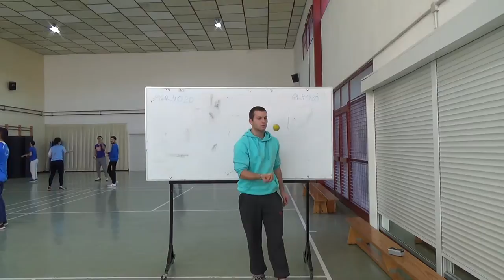Ex-Ini-Malabares-20160217_Tarde-00006 Juegos Motores